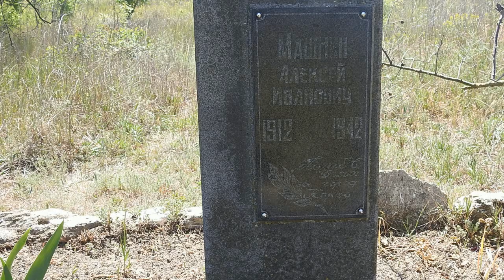Телецентр Керчь.Крымско-кубанский мост.Виды с сопки Хромова.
Общая протяженность куьанр- крымского моста 19 км (транспортный переход в границах проектирования)

18,1 км - железнодорожный мост
16,9 км - автодорожный мост
Музыка Дмитрия Метлицкого.